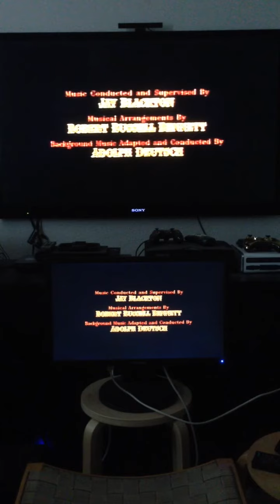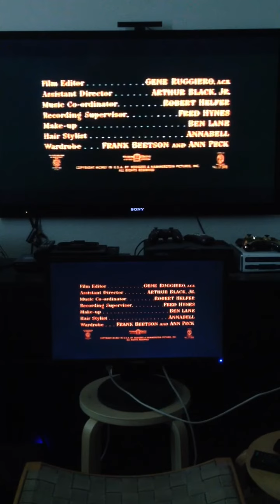Oklahoma! (1955) Main Title 1999 DVD vs 2005 DVD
This demo features a Logo Change that Fox made for the Todd-AO 2005 DVD for the Main Title. Now before i begin, I wanna Tell you, that i'm not offending Copyrighted Material.

(This is the Last Oklahoma SD/iTunes HD Comparison Video before i make a (Todd-AO vs CinemaScope Redux) Comparison of the Blu-ray Versions)

Top: 1999 DVD
Bottom: 2005 DVD

Oklahoma! (1955) © 20th Century Fox and Rodgers & Hammerstein Company